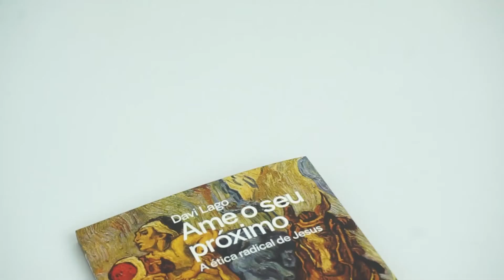[Panorama MC] Ame o seu próximo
"Cada um ame o seu próximo como a si mesmo."
Não é sem razão que o versículo de Levítico 19.18 é o texto do Antigo Testamento mais citado no Novo. Em dois mil anos de história, o amor tem levado cristãos a superar barreiras em prol do bem comum.

Com alguma frequência a Igreja é duramente criticada pelos seus e pela sociedade. Justas ou injustas, as menções pouco honrosas ao cristianismo não conseguem obscurecer a história de cristãos que, movidos pelo amor ao próximo, reverberam o exemplo do bom samaritano.

Davi Lago, autor de Formigas e Brasil polifônico, relata em Ame o seu próximo a iniciativa de cristãos que, inspirados por esse mandamento divino, cumpriram papel civilizatório para a humanidade, como a criação do método Braile e de organizações como Greenpeace, Anistia Internacional, Alcoólicos Anônimos e Cruz Vermelha.

Em um momento histórico marcado pela intolerância e pelo desamor, o autor resgata a fundamentação bíblica que nos impulsiona em prol do outro: a ética radical de Jesus.

O amor é, portanto, um imperativo divino, e não mera sugestão do Criador.